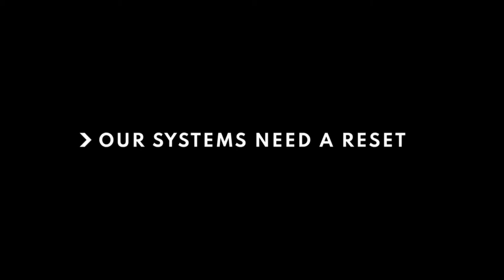Stability and peace achieved through Great Reset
The "financial reset," otherwise known as the "Great reset," is coming, and it will bring alleged utopia and required change, according to world economic forum elitists (WEF).